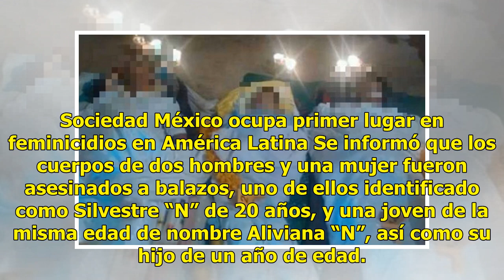Asesinan a familia en Ayutla, Guerrero; entre ellos hay un bebé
Guerrero.- Los integrantes de una familia, entre ellos un bebé de un año de edad fueron asesinados a balazos, en el camino que conduce de la comunidad El Paraíso hacia el poblado Cuapinola pertenecientes al municipio de Ayutla en la Costa Chica de Guerrero. De acuerdo con el informe de la Fiscalía G...